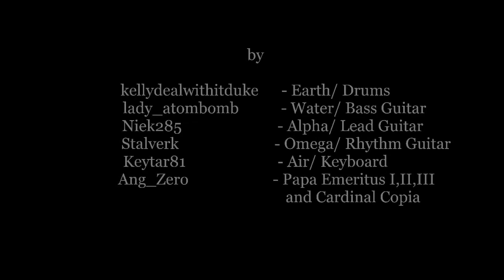Ghost's -Death Knell Cover (an instagram world collaboration by Ghost fans and AnG )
Ok people...i‘m so excited to show what we were working on the last weeks.
Before we say bye for a while...you will get our latest Ghost cover! Like Prime Mover this one is a special...because it was recorded and filmed by some Ghost fans,musicians and instagram blogger from all over the world wich never have met in real life.They’re all have joined into this project because they wanted to create a special fanart pearl. i would really appreciate it if you are going to notice these guys,follow them and their contents.

So eat this ,here is our Opus ...Death Knell🤘🏻 🔔

@kellydealwithit-drums, @lady_atombomb-bass guitar, @niek285 -guitar, @stalverk- guitar, @keytar81 -keys, @ang_zero - vocals